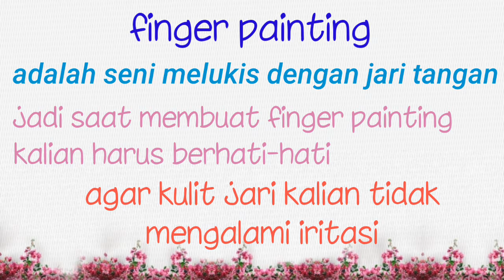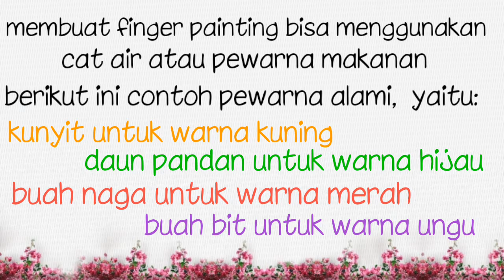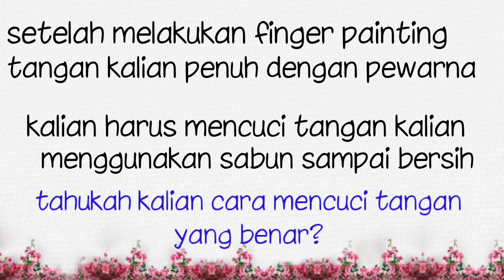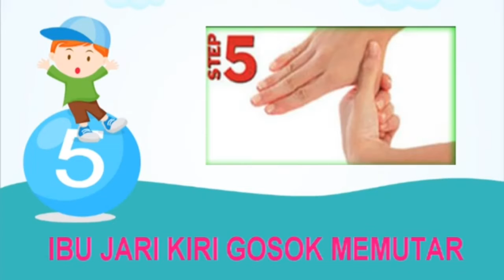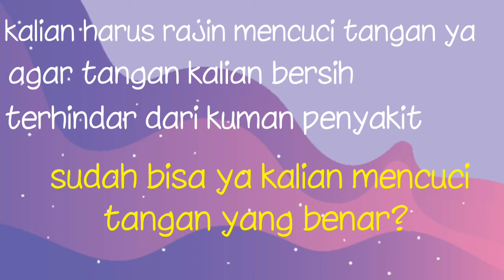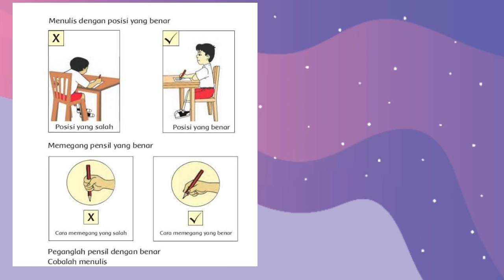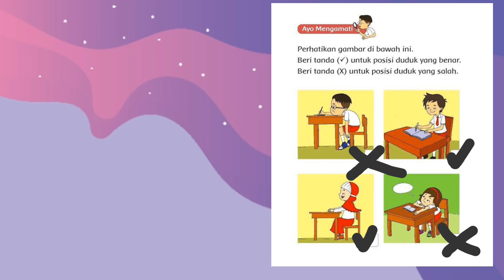Tema 1 Subtema 3 Pb 3&4 Kelas 1A oleh Miss Lia